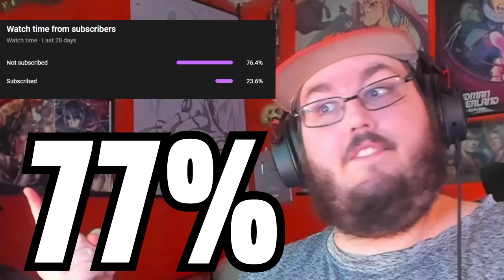FNAF SONG "Wanna Be Twisted" (ANIMATED II) & Below the Surface - FNaF Sister Location Song REACTION!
FNAF SONG "Wanna Be Twisted" (ANIMATED II)
[SFM FNAF] Below the Surface - FNaF Sister Location Song by Griffinilla
► Artiest that have made Art for my Channel